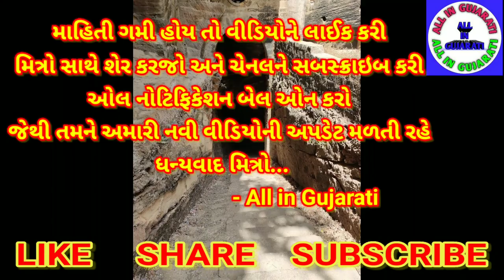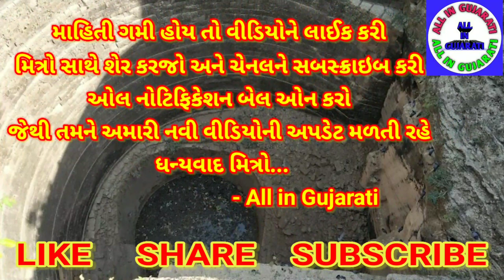Navghan Kuvo || નવઘણ કુવા નો ઇતિહાસ || History of Navghan Kuvo || All in Gujarati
નમસ્કાર મિત્રો,
માહિતી ગમી હોય તો વીડિયોને લાઈક કરી મિત્રો સાથે શેર કરજો અને ચેનલને સબ્સ્ક્રાઇબ કરી ઓલ નોટિફિકેશન બેલ ઓન કરો જેથી અમારી આવનારી નવી વિડિયો ની અપડેટ તમને મળતી રહે, ધન્યવાદ મિત્રો.

Navghan Kuvo
Navghan kuva no itihas
History of Navghan kuvo
history of Navghan kuvo in Gujarati
નવઘણ કુવો
નવઘણ કુવા નો ઇતિહાસ
નવઘણ કુવા નો ઇતિહાસ ગુજરાતીમાં